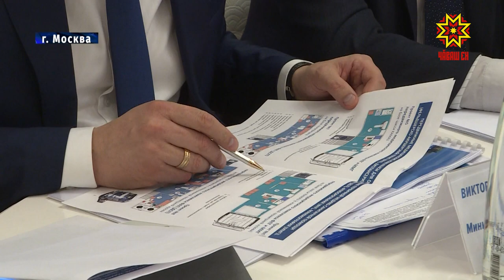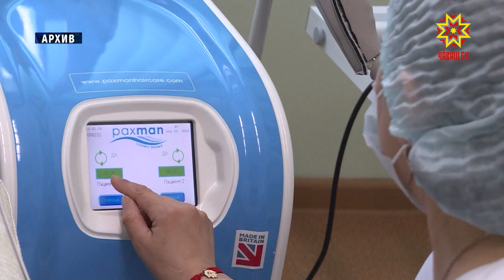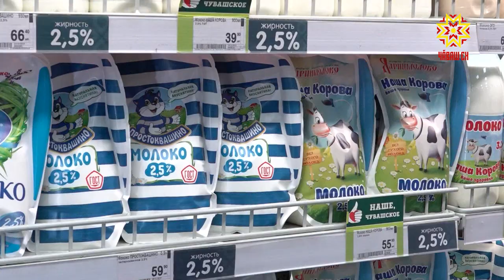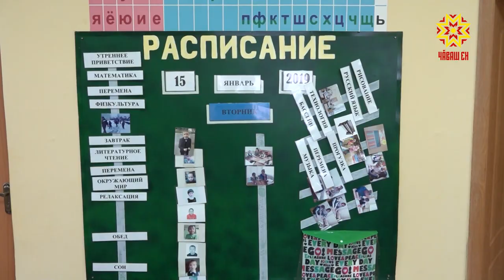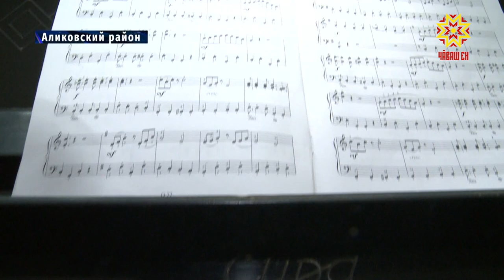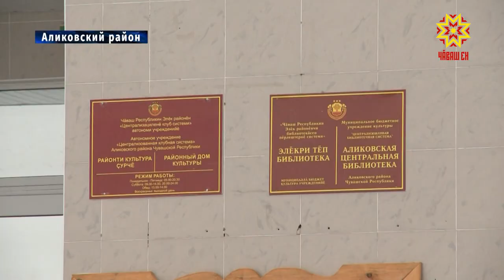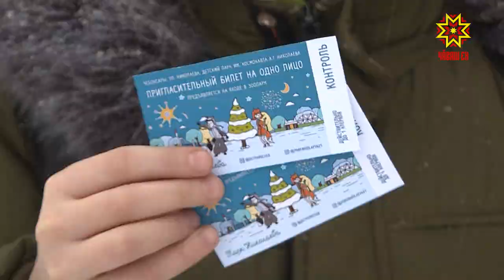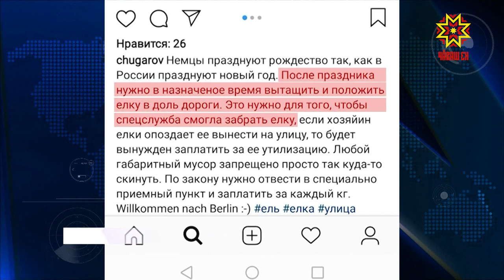Республика 16.01.2019 на русском языке. Вечерний выпуск